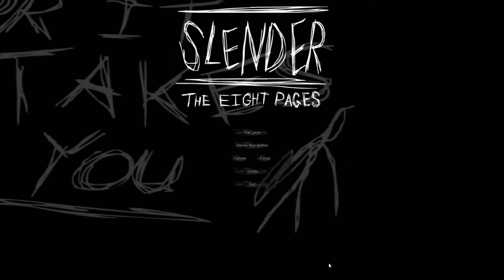GGR Plays - Slender: The Eight Pages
Join Geekstar, Damian, And special guest Armando as they gear up and attempt to  survive Slender: The Eight Pages.